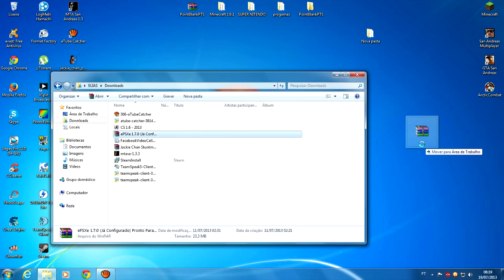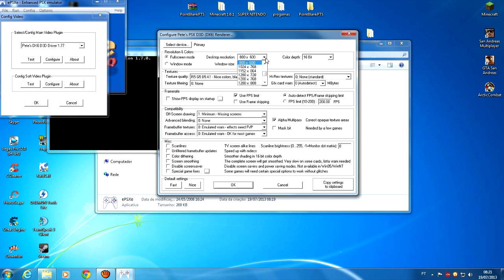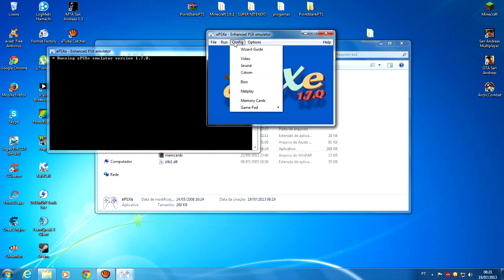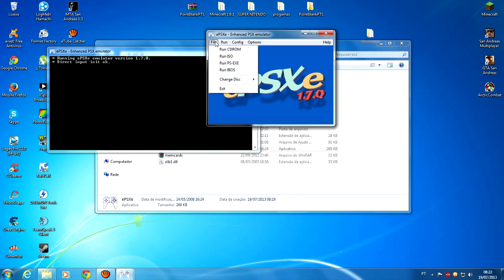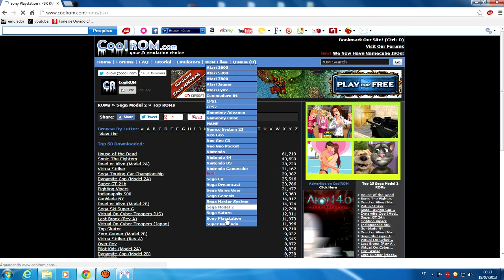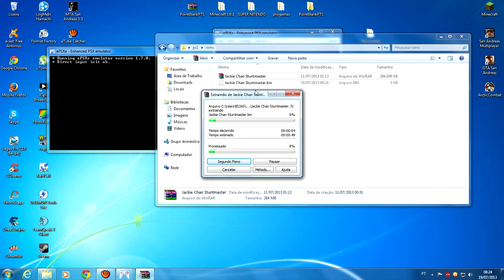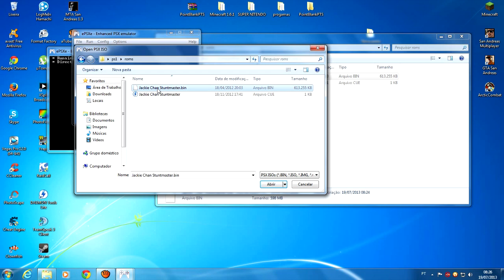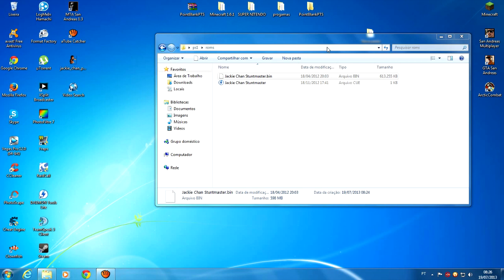Como Configurar Emulador de PS1 E Jogar Jackie Chan Stuntmaster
Espero que gostem, qualquer critica ou sugestão só escreverem nos comentários que irei ler com o maior prazer!